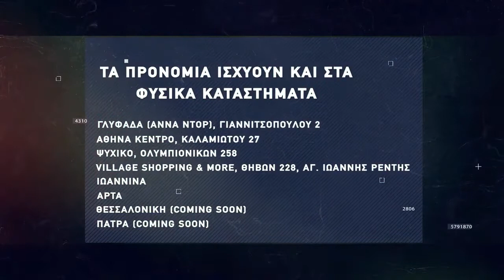Basketaki The League - Orlando Tragics Vs Buzzer Eaters (12/12/21)